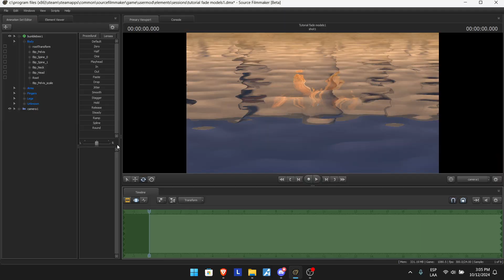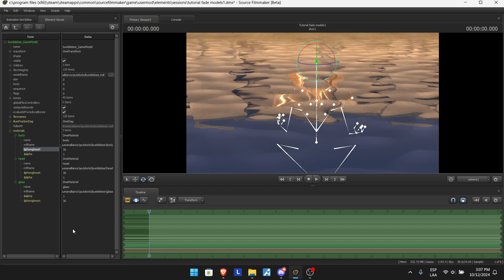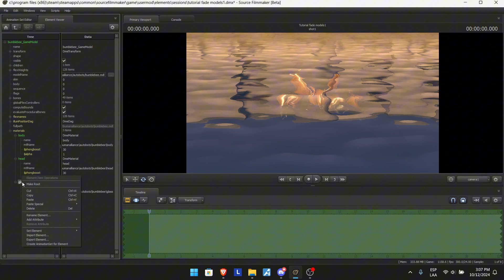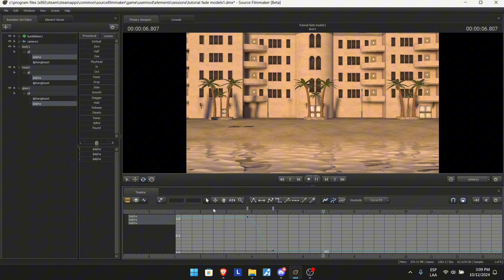HOW to FADE models in SFM Easily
In this video, I'll show you step by step how to create a fade effect on your models in Source Filmmaker (SFM) easily, simply, and quickly.

With this method, you'll learn how to use the $alpha command and improve the quality of your animations, as well as enhance the lighting and detail of your models.

This tutorial is available in two languages with on-screen instructions for easy understanding. I hope this helps you out!